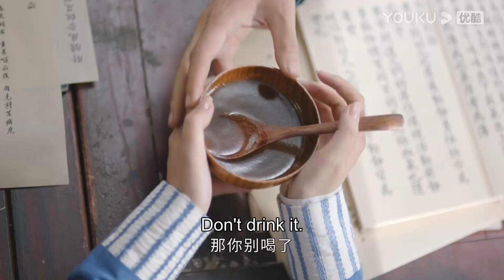Zhu Zan made Jiuling ginseng soup! But her reaction is unexpected | Jun Jiu Ling | YOUKU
Joining YOUKU English Channel members NOW🔥：
[Jun Jiu Ling 君九龄] On her wedding day, Chu Jiu Ling (daughter of former crown prince) discovers that the person who killed her father is her uncle (the current Emperor). Just as she decides to seek revenge, she was almost killed by her husband, an imperial guard. Fortunately, she was saved by physician Zhang Qing Shan. Chu Jiu Ling returns with a new identity - Jun Zhen Zhen and assists the Fang family in unraveling the schemes of the Emperor, saving them from becoming victims of a political scheme. With her outstanding medical skills and wit, she then changed her name to Jun Jiu Ling, and heads to the capital to become a physician. After managing to integrate with royalty, she sets out to unravel corruptions behind the political court and win the hearts of people. Eventually she discovers the truth behind her father's death and returns justice to him. She developed complicated romantic entanglement with three different men - son of Duke Chen Zhu Zan, nobleman Ning Yun Zhao and her ex-husband Lu Yun Qi.

★40 Episodes